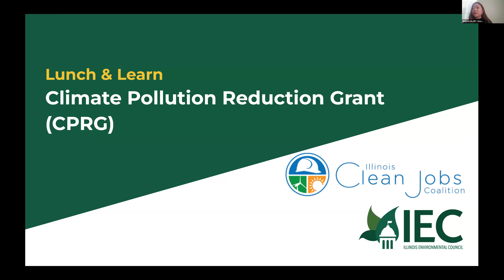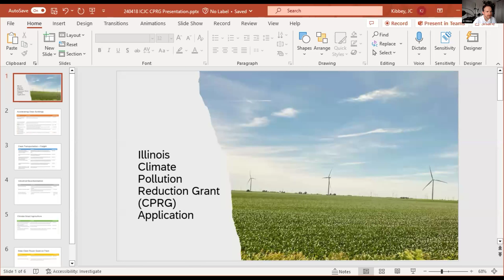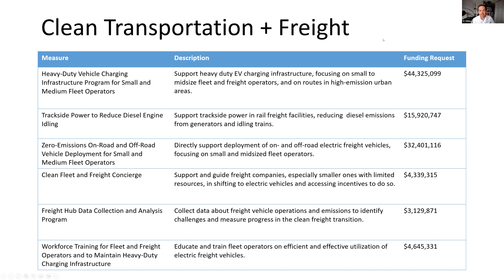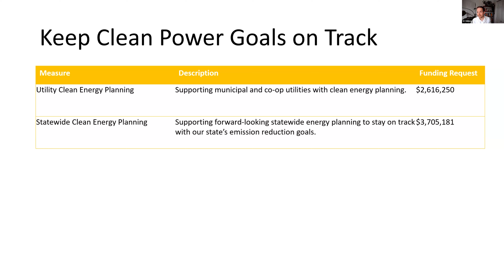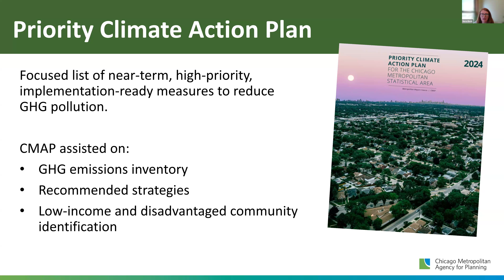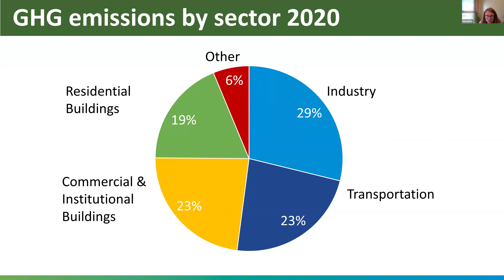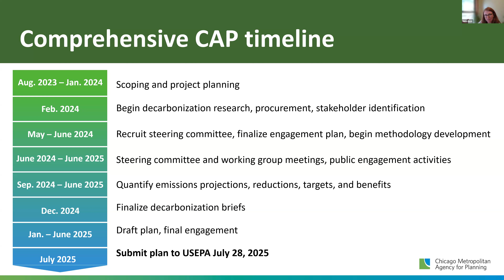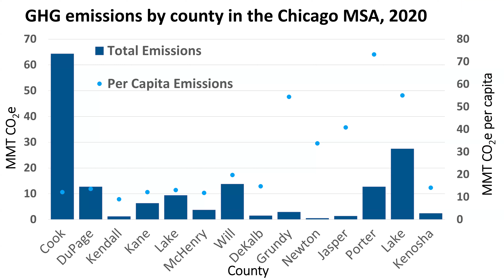Climate Pollution Reduction Grant Lunch & Learn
Calling all Climate Champions! IEC and the Illinois Clean Jobs Coalition hosted Lunch and Learn zooming in on Illinois’ efforts to reduce climate pollution, notably, through the Climate Pollution Reduction Grant.

The Climate Pollution Reduction Grant (CPRG) is an important program under President Biden’s Inflation Reduction Act (IRA). It provides grants to states, local governments, tribes, and territories to develop and implement climate action plans that aim to reduce greenhouse gas emissions that drive climate change.